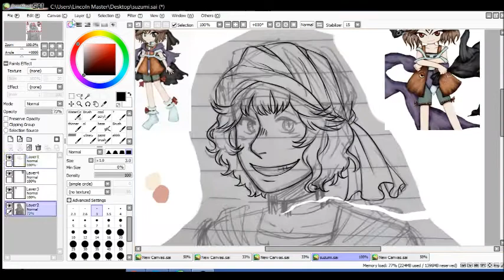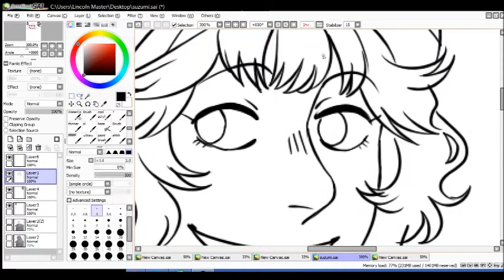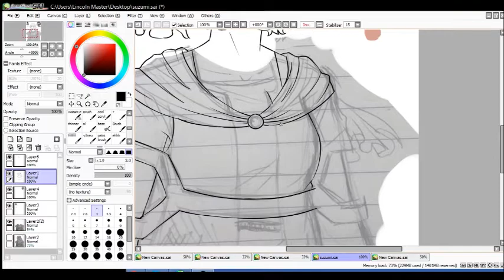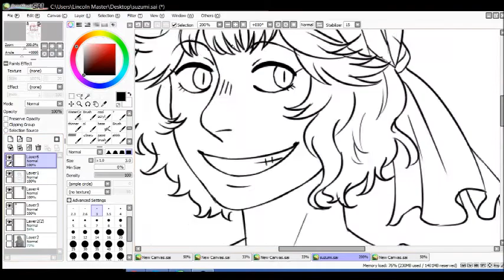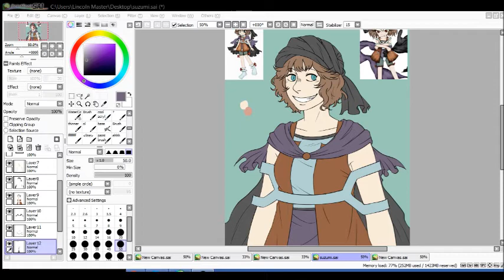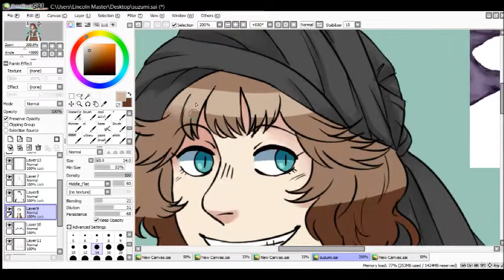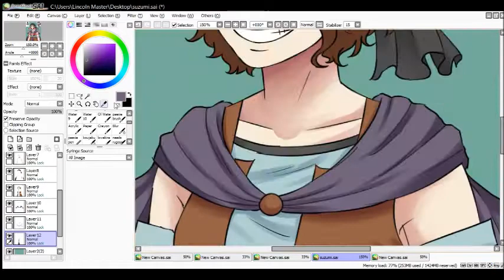[連縁] len'en suzumi kuzu speedpaint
i live streamed myself drawing this yesterday and decided to make a speedpaint for it

suzumi is pretty interesting even though theyre a jerk